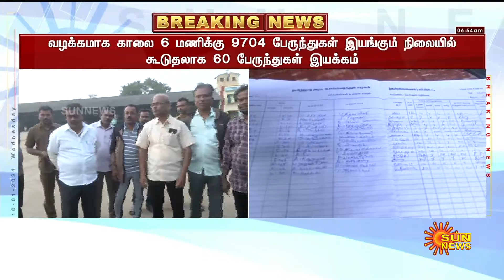BREAKING : சென்னையில் முழு அளவில் மாநகரப் பேருந்துகள் இயக்கம்.. | TN Bus | Sun News